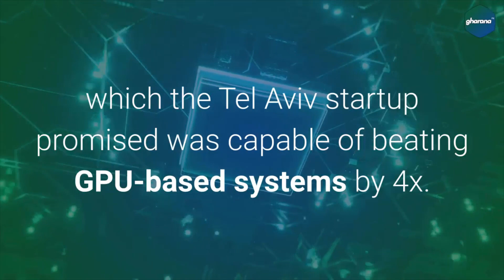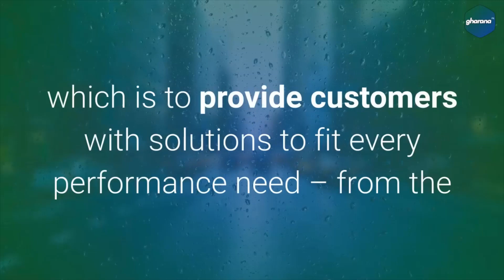Intel acquires AI chip startup Habana Labs for $2 billion | GharanaPK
Intel acquires AI chip startup Habana Labs for $2 billion.

Intel issued a statement noting that it has picked up Israeli AI chipmaker Habana labs. The deal, valued at around $2 billion, is the latest piece of some hefty investments in artificial intelligence that include names like Nervana Systems and Movidius.

Gharana Pakistan